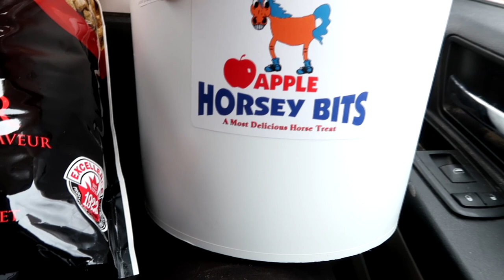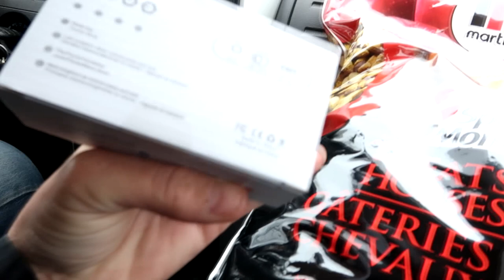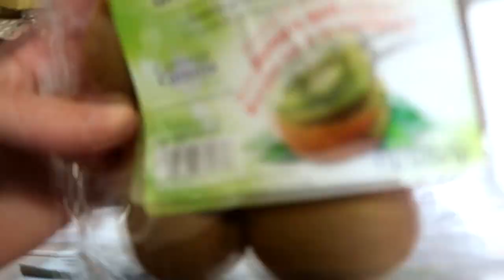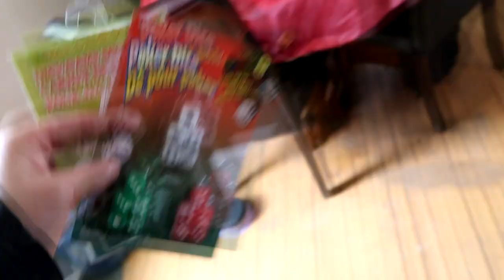DaybyDay Family Arrested?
DaybyDayVlogs
110 North Front Street - A3,
Suite #213
Belleville, Ontario, K8P 0A6
Canada